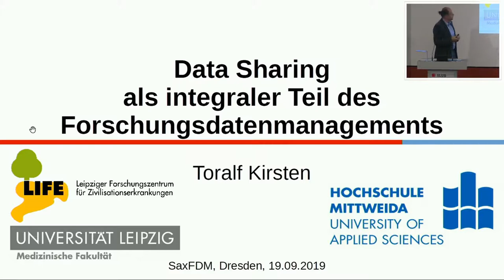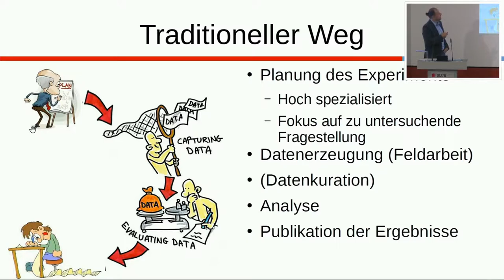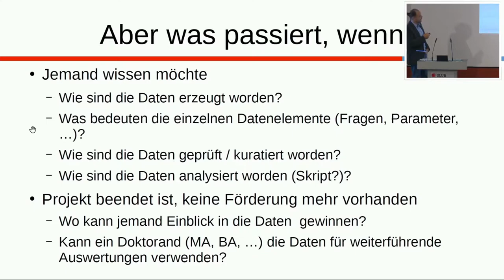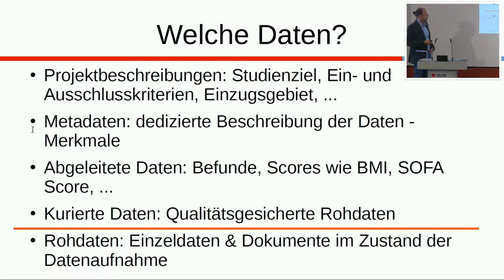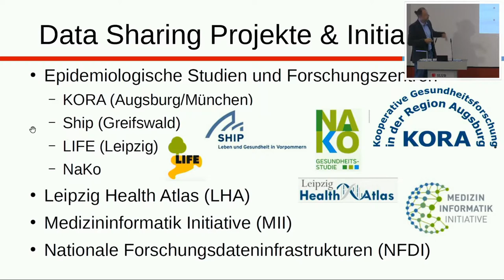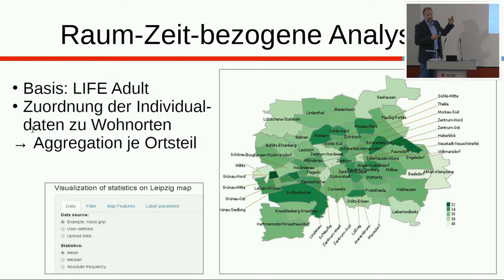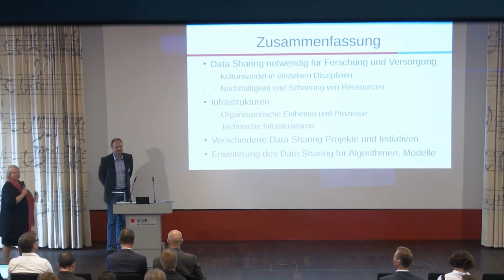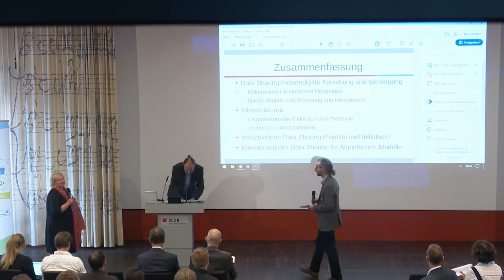SaxFDM19 - Data Sharing als integraler Teil des Forschungsdatenmanagements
Data Sharing als integraler Teil des Forschungsdatenmanagements – Toralf Kirsten
Daten sind als Grundlage neuer Erkenntnisse in vielen Wissenschaftszweigen nicht mehr wegzudenken; sie werden oftmals unter hohem Einsatz finanzieller und personeller Ressourcen erzeugt, analysiert und interpretiert sowie oftmals in Publikationen in verdichteter und un-terschiedlicher Form visualisiert. Dabei kommt zunehmend ihrer Verwaltung im Datenlebenszyklus eine hohe Bedeutung zu, hängen doch daran sowohl die Nachvollziehbarkeit als auch Reproduzierbarkeit von erzielten Ergebnissen. Die Dokumentation der Datenerzeugung wird schon seit längerer Zeit in Publikationen (Section Materials and Methods) notwendig. Dieser Ansatz greift jedoch zu kurz. Oftmals sind die der Publikation zugrundeliegenden Daten nicht verfügbar; im Supplement werden oftmals nur die in den Publikationen abgebildeten Abbil-dungen und Tabellen wiedergegeben sowie diejenigen, die dort keinen Platz mehr gefunden haben. Damit ist eine Nachvollziehbarkeit und Reproduzierbarkeit von Forschungsergebnis-sen nur bedingt möglich. Während das Sharing von Daten in einigen Wissenschaftsdisziplinen, wie z.B. Astronomie und Biodiversität, schon seit vielen Jahren gelebt wird, sind andere Disziplinen aktuell auf dem Weg, entsprechende organisatorische und technische Infrastrukturen zu etablieren, um das Data Sharing abzubilden. Dabei müssen oftmals nicht nur kulturelle Hürden in den jeweiligen Wissenschafts-Communities genommen werden, sondern auch rechtliche und ethische Be-denken ausgeräumt werden. Insbesondere wenn es um Daten geht, die einen Personenbezug aufweisen, sind in den letzten Jahren erhebliche Fortschritte gemacht worden. Dies bezieht sich sowohl auf die Umsetzung der FAIR Prinzipien als auch auf die die Daten beschreibenden Metadaten, Infrastrukturen für explorative Datenanalyse ohne direkten Datenzugriff als auch verteilte Infrastrukturen, die eine Analyse vornehmen ohne die Daten zuvor zusammenzuführen und damit wichtige Datenschutzaspekte abbilden. Im Rahmen des Vortrags geben wir aktuelle Beispiele aus den Bereichen der Epidemiologie, Medizin und Verbrechensbekämpfung

Prof. Dr. Toralf Kirsten hat seit 2018 den Lehrstuhl für Datenbanksysteme an der Hochschule Mittweida inne. Zuvor verantwortete er den IT-Bereich am LIFE Forschungszentrum für Zivilisiationserkrankungen der Universität Leipzig.